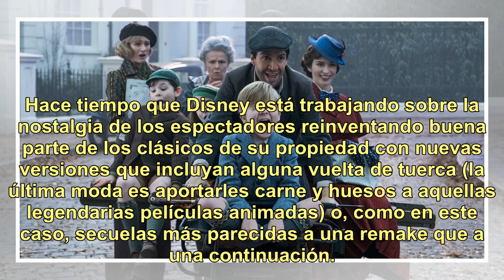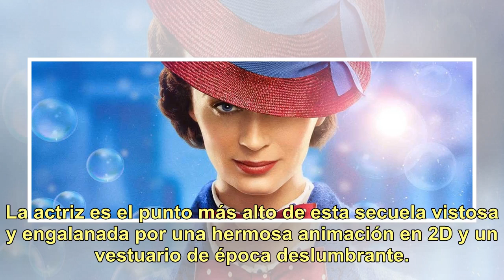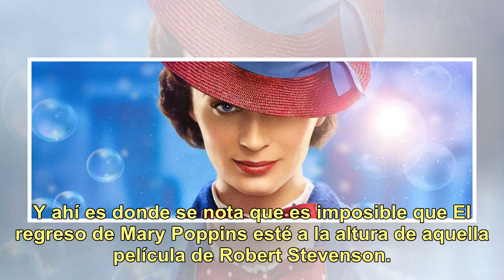Crítica de "El regreso de Mary Poppins": Para no abrir el paraguas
Hace tiempo que Disney está trabajando sobre la nostalgia de los espectadores reinventando buena parte de los clásicos de su propiedad con nuevas versiones que incluyan alguna vuelta de tuerca (la última moda es aportarles carne y huesos a aquellas legendarias películas animadas) o, como en este cas...